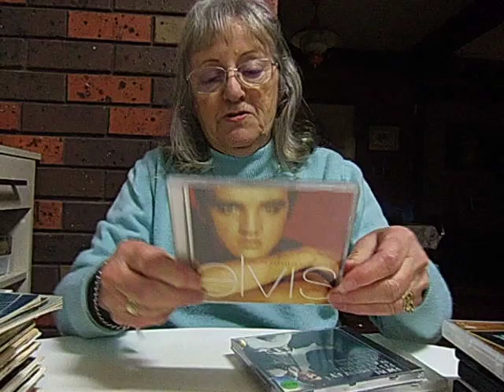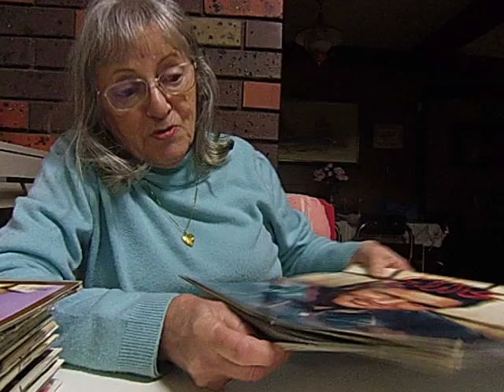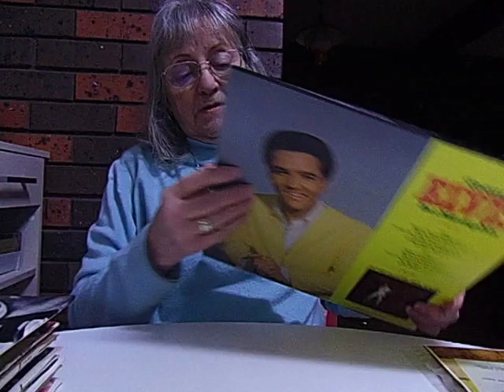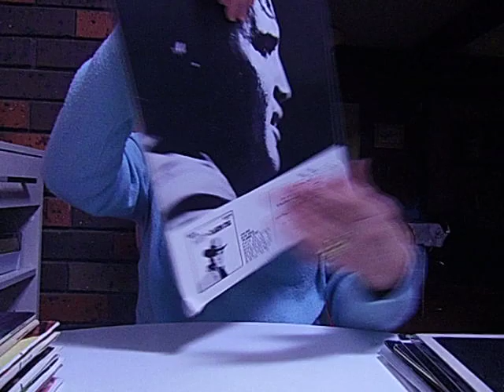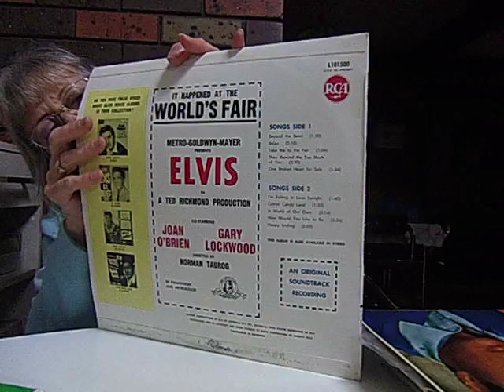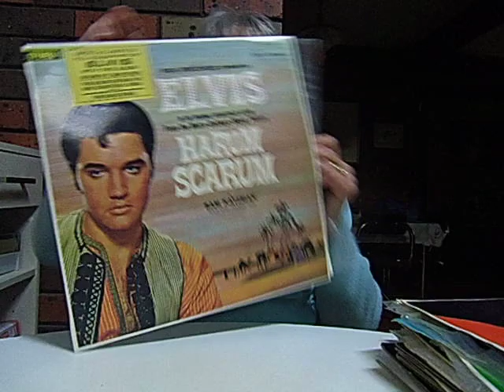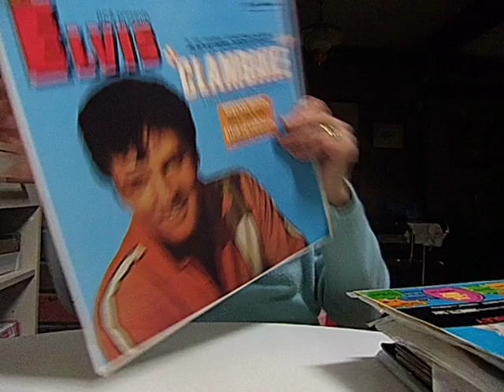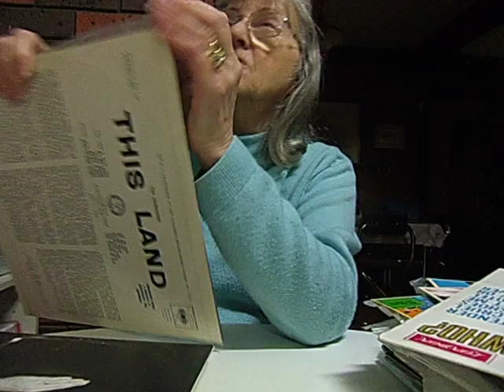Original vinyl LPs added to my collection.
An old school friend and fellow Elvis fan died a few years ago, and her husband and daughter offered me the choice of her Elvis stash.  Came home with heaps of LPs, 4 DVDs and 4 CDs!
Don't know how to tag other channels, so I am hoping the guys from TCB Since 73, Adrian Cross, The King's Court, and E.A.P. Archival Society will see this video, as they are interested in vintage vinyl.